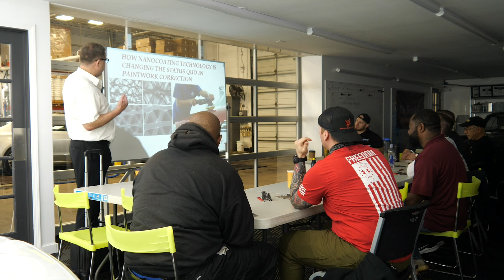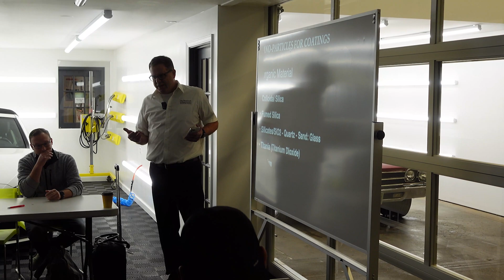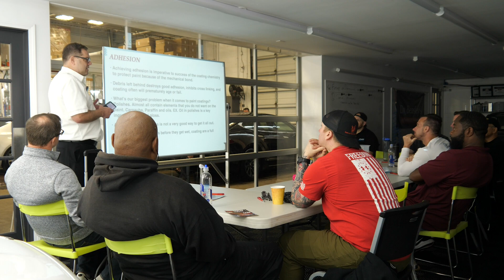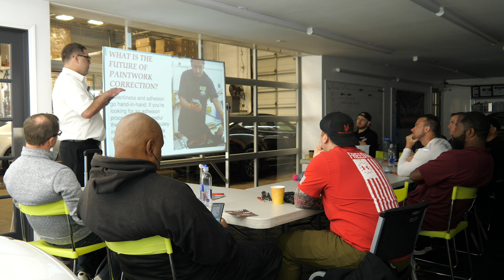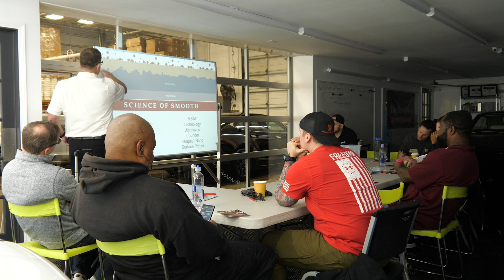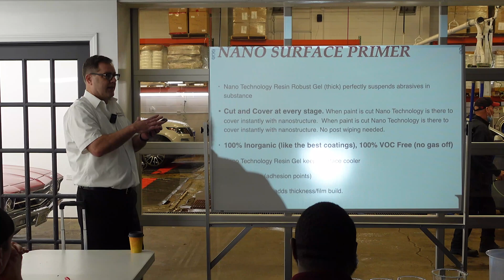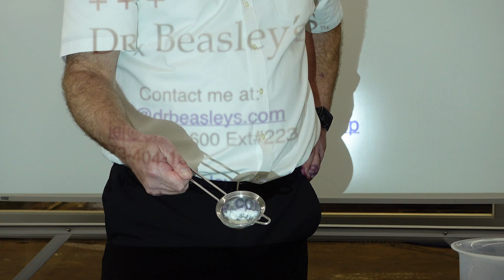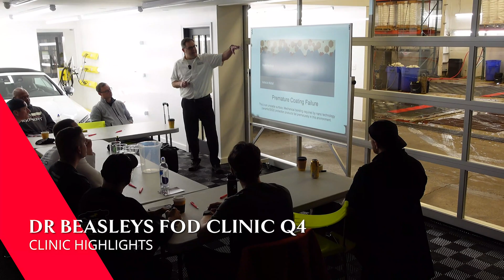Ceramic Coatings | The Science Behind the Ultimate Bond & Application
Today we are joined with Jim owner and chemist at Dr Beasleys out of Chicago IL.